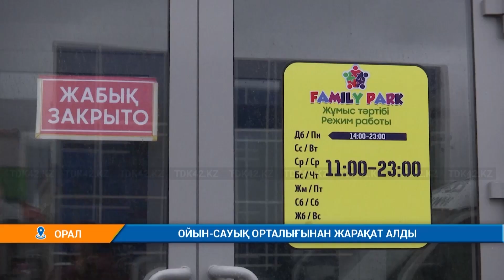ОЙЫН-САУЫҚ ОРТАЛЫҒЫНАН ЖАРАҚАТ АЛДЫ